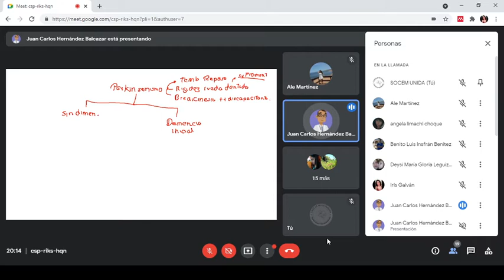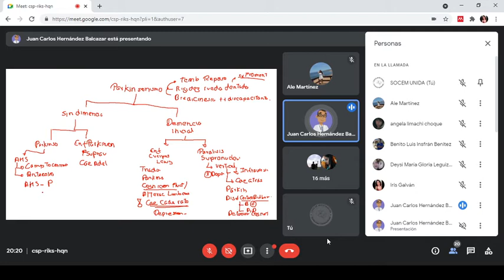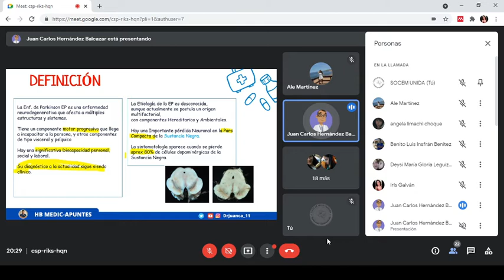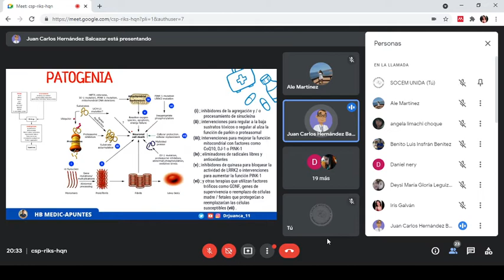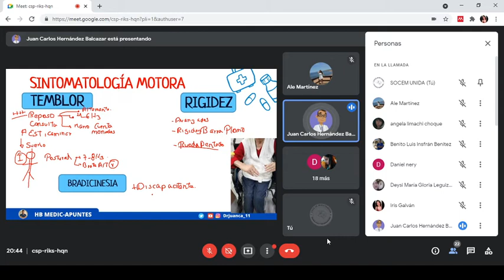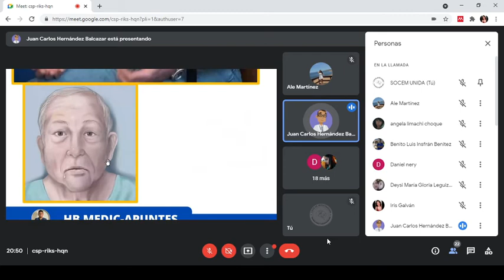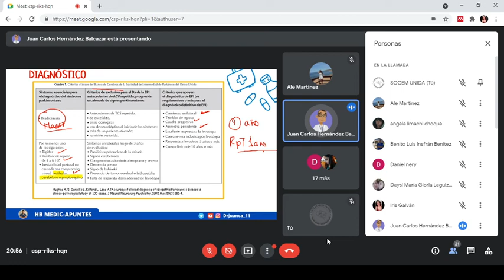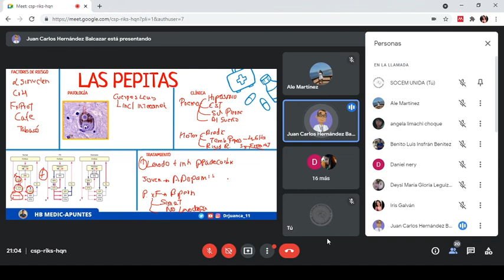Parkinson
A cargo del Dr. Juan Carlos Hernández